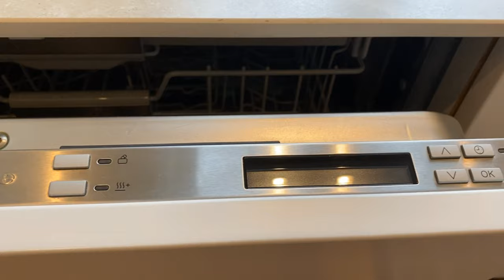KNOCK TO OPEN DISHWASHER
Just amazed by this dishwasher i saw and im gonna show to you guys..maybe u will be as amazed as i was..charrr😬🤣😂
spread love#knocktoopendishwasher